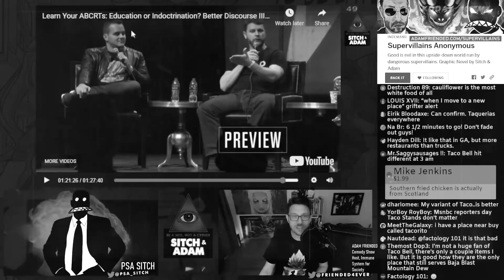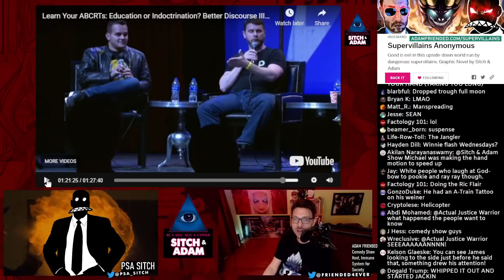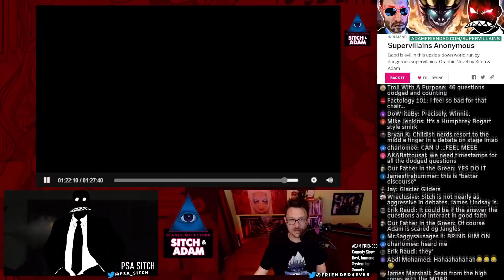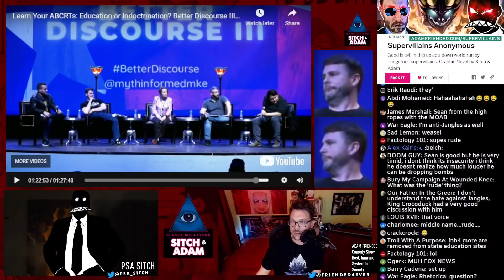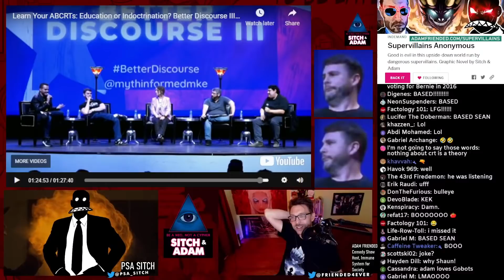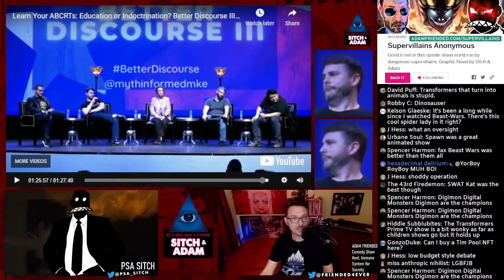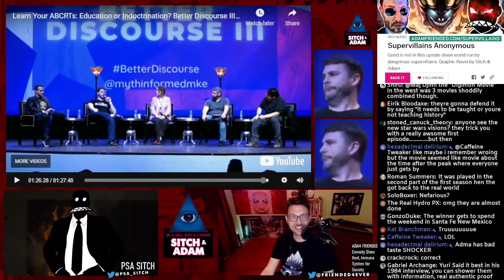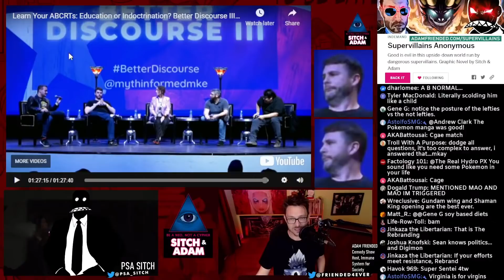James Lindsay goes NUCLEAR in HEATED CRT Debate! - Show 166 Clip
BUY OUR COMIC:
Our Graphic Novel campaign is LIVE! Want an amazing comic about Sitch & Adam in a world of supervillains? Check it out

Publish time: 7 AM Pacific CT